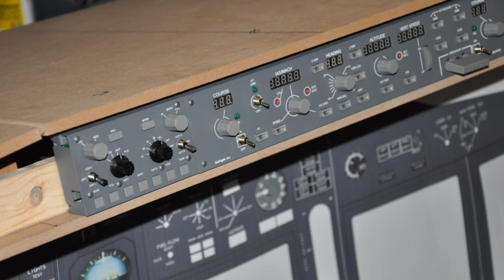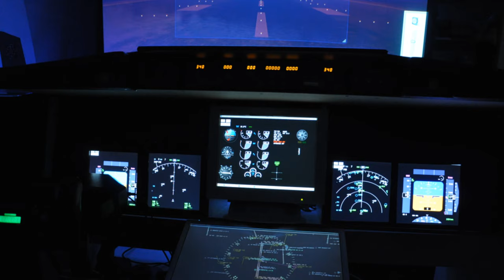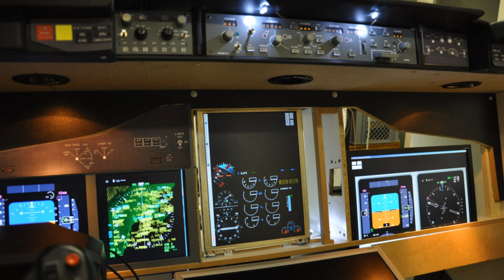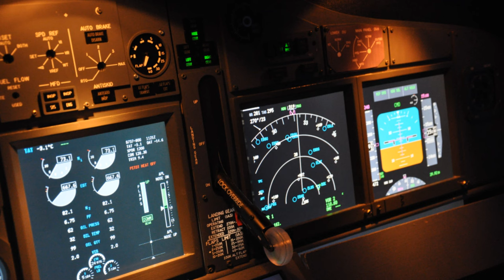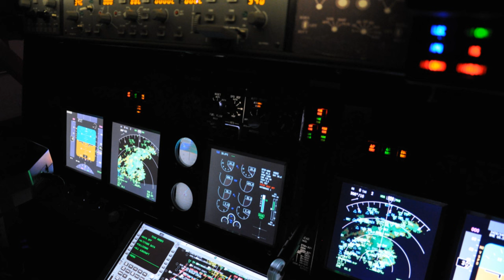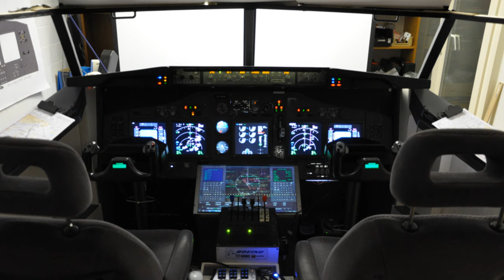Building a B737-800NG Homcecockpit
Some Pictures. The Cockpit is still not finished.